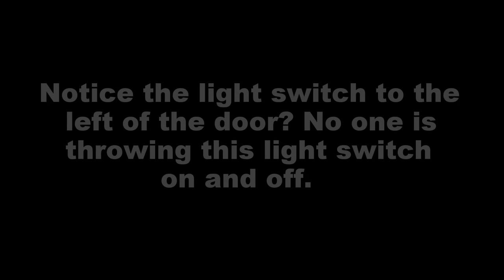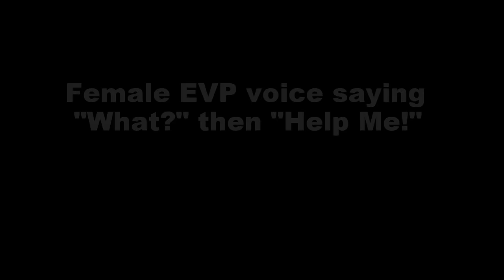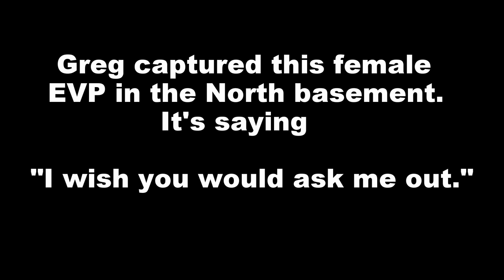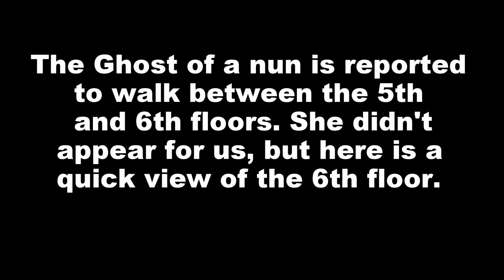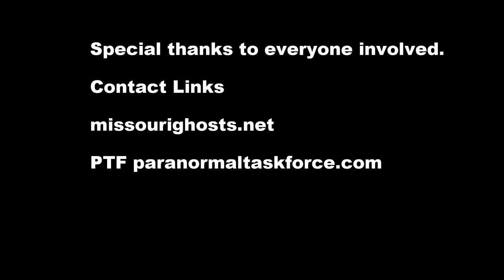St Vincents Hospital Ghost Hunt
St. Vincent's Hospital was founded by the Sisters of Charity. It was opened in 1858 as a sanitarium for mental illness.
The Hospital is located in Normandy, Missouri. By the 1940's the Daughters of Charity of St. Vincent de Paul were maintaining its operations. In recent years the first four floors were converted to apartments, while the 5th and 6th floors have remained closed off. We received permission to investigate this site, particularly the 5th and 6th floors, along with the north and south basements. The stories surrounding the building involve the little boy from the 1949 exorcist case. He also stayed at a private residence across the street from St. Louis University, and at the Alexian Brothers Hospital, but he also received treatment at this facility, where his room was located on the 5th floor.